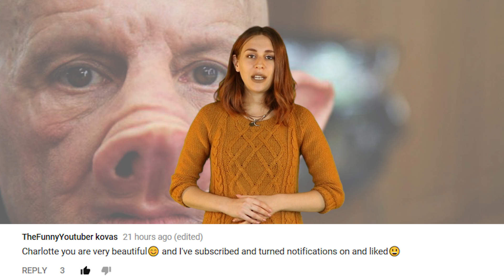Scientists Create Pig-Human Hybrid - Chimera Explained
Scientists have created a Pig-Human Hybrid known as a Chimera. We have all the facts about this strange, unexplained creature.